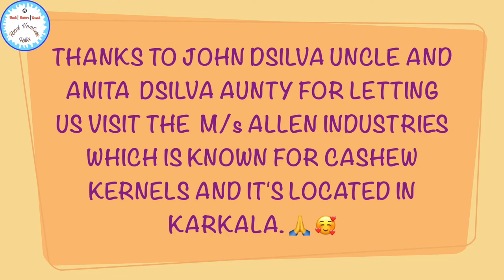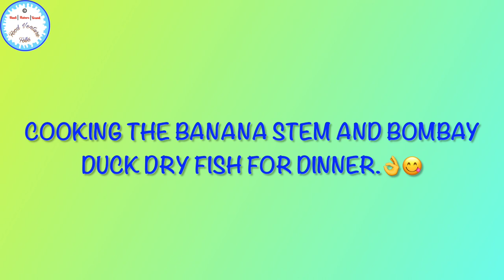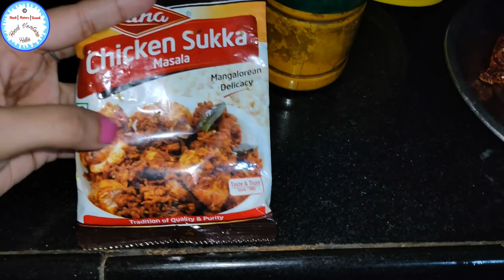Cashew Nut Factory - Visited the M/s Allen Industries Karkala | Bombil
Hello Friends,